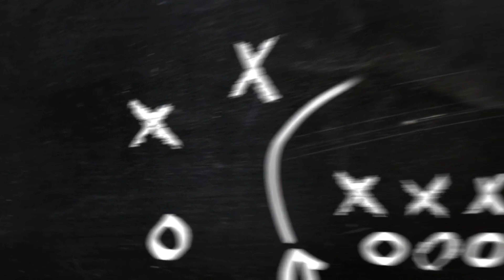Wholesaling News Episode 2 | The Foreclosure & Eviction Moratorium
In this video I chat about how the eviction and foreclosure moratorium is affecting the real estate markets nationwide.

With the government doing a ton to make sure the real estate market doesn't flop, it means less deals on the market for wholesalers and investors. Prices have held steady despite the pandemic due to the government's actions.

Check out the podcast where I talk about this topic in more detail